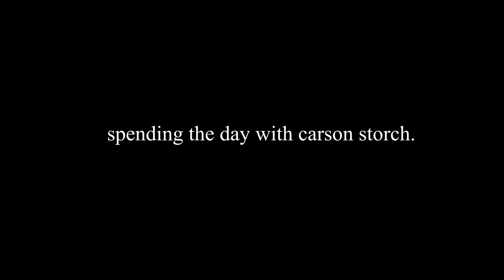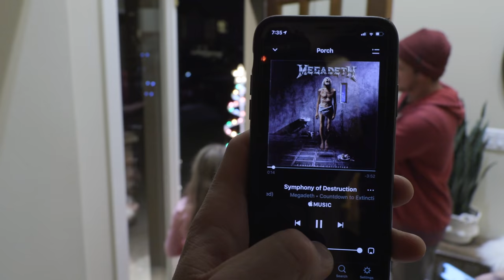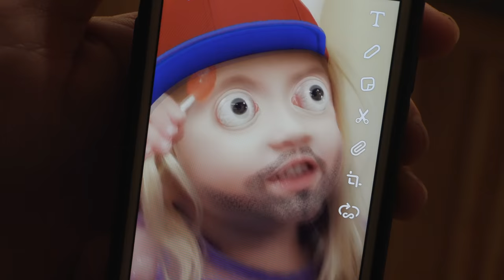A day in Bend with Carson Storch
I meet up with Carson Storch to ride some downhill bikes. Carson tells us about his truck and his stance on Aliens. We then go back to enjoy the Rampage broadcast with friends and family. The "Claw" aka Darren Berrecloth showed up looking to join in on the festivities and was greeted with a couple special treats.